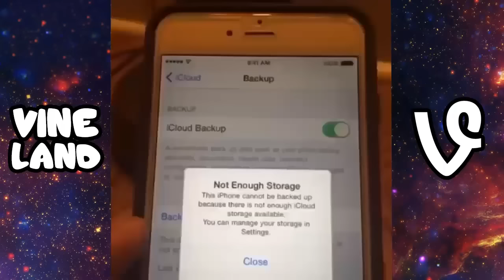The Best Vine Compilation 2016! Best of Vines! Best Vines of the week